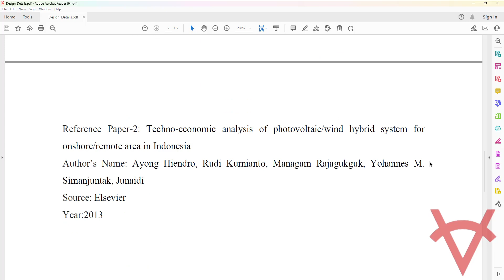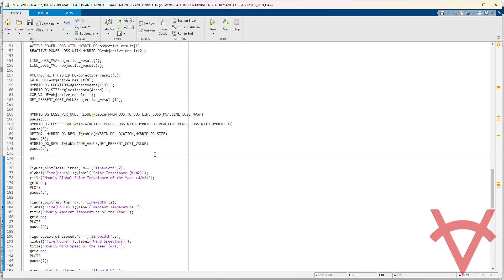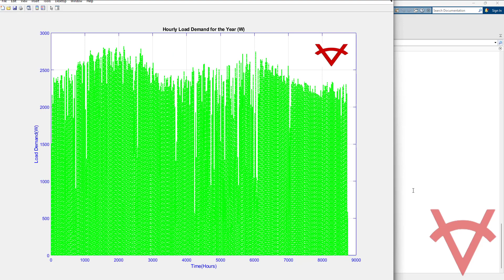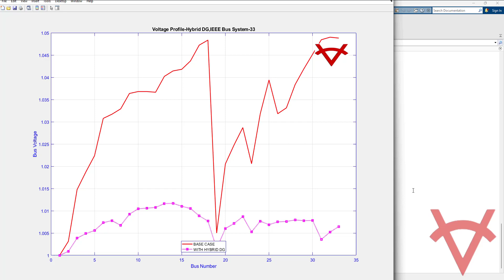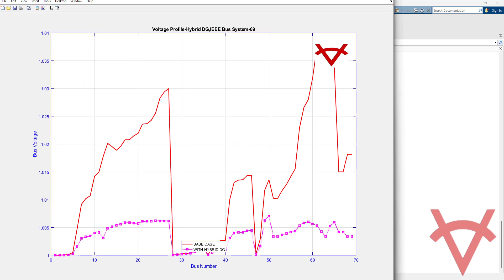FINDING OPTIMAL LOCATION-SIZING OF SINGLE DG-HYBRID-DG(PV-WIND-BATTERY)-MINIMIZING ENERGY&COST-GA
ESIGN DETAILS
The objective of this design is to propose a methodology for finding optimal location and sizing of a stand-alone(single) and hybrid PV/wind/battery to minimize the Cost of Energy (COE) and Net Present Cost Value (NPCV) using genetic algorithm. The methodology developed was applied using solar radiation, temperature, wind speed data and battery charging and discharging. Using Newton Raphson load flow analysis, the design is tested on IEEE 33 and 69 bus system to find the optimal location and size of standalone(single) and hybrid DG.

REFERENCES
Reference Paper-1: Methodology to Size an Optimal Stand-Alone PV/wind/diesel/battery System Minimizing the Levelized cost of Energy and the CO2 Emissions
Author’s Name: B. Ould. Bilala, V. Sambou, C.M.F Kébé, P. A. Ndiaye, M. Ndongo
Source: Elsevier
Year:2011

Reference Paper-2: Techno-economic analysis of photovoltaic/wind hybrid system for onshore/remote area in Indonesia
Author’s Name: Ayong Hiendro, Rudi Kurnianto, Managam Rajagukguk, Yohannes M. Simanjuntak, Junaidi
Source: Elsevier
Year:2013